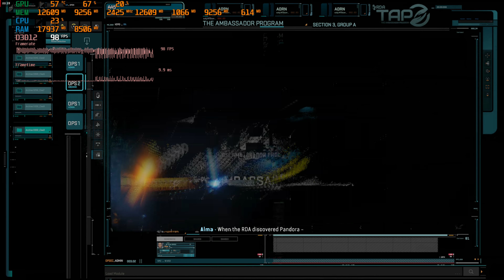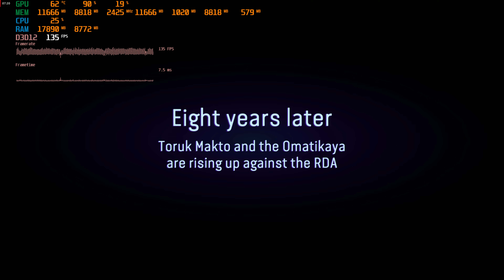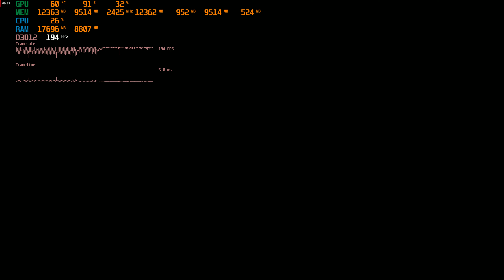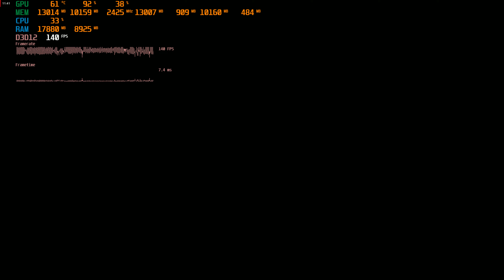Avatar Frontiers Of Pandora 7800XT Benchmark 1440p FSR 3 Frame Generation Max Settings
( I Earn Money From Every Purchase Made Buy Using any of the Following Links To Amazon at No additional cost to you)

Amazon Link: XFX Speedster QICK319 RX 7800 XT CORE Gaming Graphics Card 16GB GDDR6 HDMI 3xDP, AMD RDNA 3 RX-78TQICKF9

Amazon Link: XFX Speedster MERC310 AMD Radeon RX 7900XT Black Gaming Graphics Card with 20GB GDDR6, AMD RDNA 3 RX-79TMERCB9